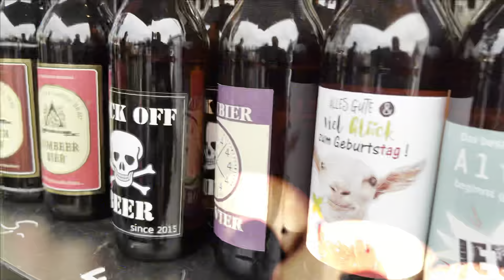Bier- & Musikfestival auf Tour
Wir sind mit unserem Bier- & Musikfestival auf Tour. Lasst euch von über 50 verschiedenen Biersorten inspieren. Kommt vorbei und findet euer neues Lieblingsbier.